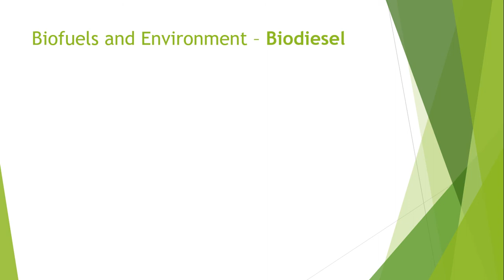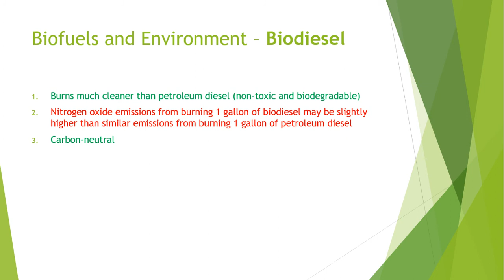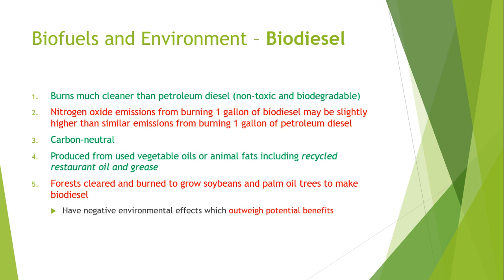LECTURE #13 -1 ENVIRONMENTAL IMPACTS OF Bio-diesel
Additionally non-toxic and biodegradable, biodiesel. Utilizing biodiesel lowers smog by up to 67%, hydrocarbon emissions by up to 47%, and particulate matter by 47%. There are more environmental advantages to it. The manufacturing of biodiesel reduces wastewater by 79% and hazardous waste by 96% when compared to petroleum fuel.